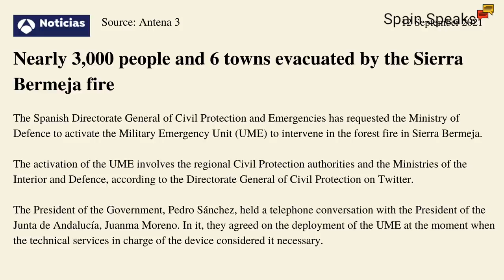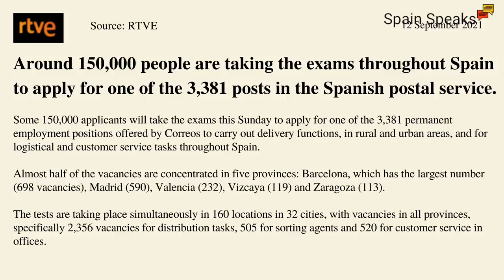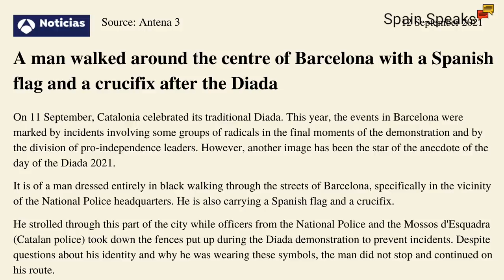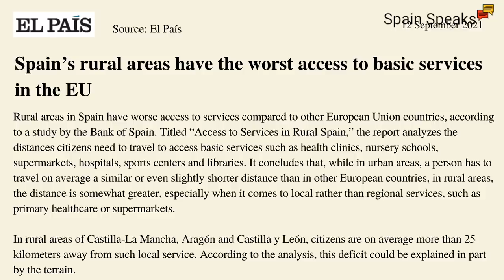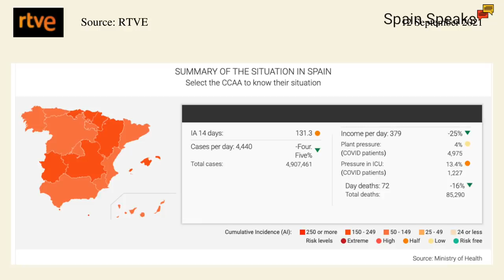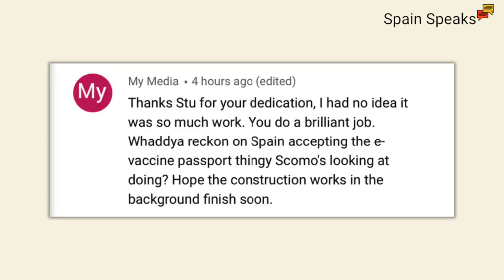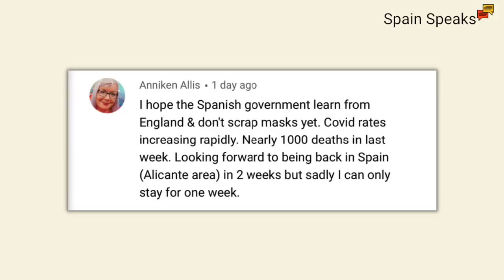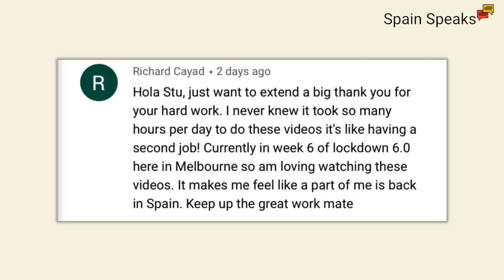Spain news update - Raging out of control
Spain news update and a serious forest fire is still raging in the Malaga province; a huge amount of people have sat exams to enter Spain's postal service; rural Spain is a war with the banks; and some 7 million unused vaccine does are reaching their expiry dates in fridges abound the country.